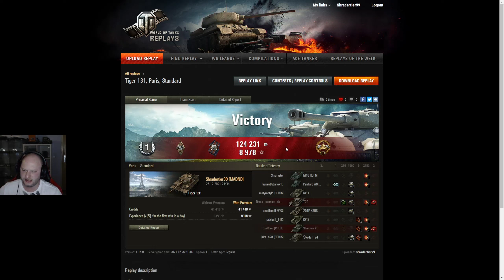World of Tanks - #571 Tiger - Bitte nicht schubsen (Reupload)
Let's Play World of Tanks / Gameplay / deutsch
Panzer:  Tiger 1 / Tiger 131
Nation: Deutschland
Map: Siegfriedlinie  / Paris
Kategorie: Schwerer Panzer
Stufe: 6 / 7

hochladen und nur den Link senden!
Inhaltsverzeichnis
0:00 Siegfriedlinie
04:58 Paris
11:42 Ergebnis